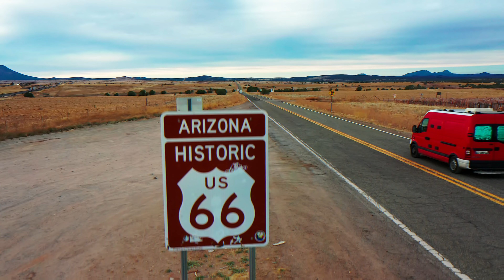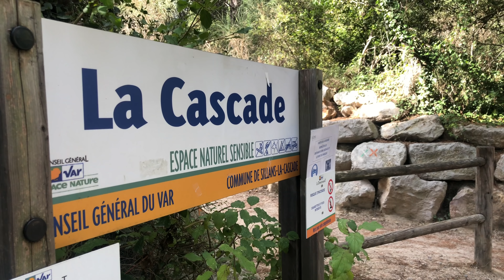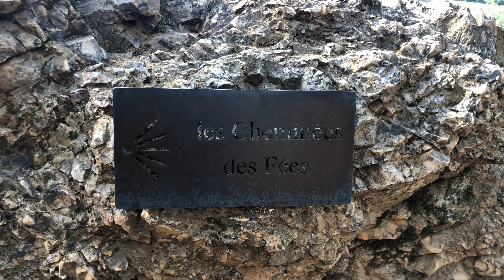#19 MAGNIFIQUE ROADTRIP dans le SUD de la FRANCE en KANGOO AMÉNAGÉ - Partie 2 | TheVagabonds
Dernière partie de notre roadtrip en France avec notre Kangoo Aménagé. Nous partons à la découverte de Sillans-la-Cascade, les Gorges du Verdon et du Colorado Provençal, des paysages incroyables qui nous ont rappelé la beauté des terres Américaines.
Après cette dernière étape nous partons pour de nouveau horizons dans un tout nouveau projet !! Que vous découvrirez la semaine prochaine...

La vanlife nous manque trop... Donc on s'est acheté... un Kangoo ! Qu'on va aménager pour en faire une petit (micro) maison sur roue :) Après vous avoir partagé l'avancement des travaux on vous emmène avec nous en roadtrip dans le sud de la France à la découverte de la Camargue, Sainte-marie-la-mer, La Redonne et les Calanques de Cassis. Mais à peine parti que les galères commencent déjà.

🔗 Pour en savoir plus sur l’envoi d’un van, fourgon ou camping-car en Amérique, nous avons rédigé un article très détaillé sur notre blog

Toutes les procédures sont décrites pour envoyer un véhicule du port d’Anvers en Belgique au port d’Halifax au Canada. Nous avons même créé un petit simulateur de prise en fonction du volume de votre véhicule.

🔗 Si vous voulez en savoir plus sur l’aménagement de notre van Bubulle, notre van tour, c’est par

🔗 Pour des astuces sur la fabrication de notre van visitez la catégorie "Le Van" de notre blog

Pendant notre extraordinaire aventure, on est super content d'avoir ton soutiens et de savoir que tu nous suis. Si tu souhaites nous donner un petit coup de pouce financier :

👨‍💻 5€ C'est une semaine d'internet
🏕 10€ C'est une nuit au camping
🍽 30€ C'est un restaurant en amoureux 👩‍❤️‍💋‍👨
⛽️ 50€ C'est un plein pour Bubulle 🚐💨

🚐💨 The Vagabonds 🚐💨

2018 a marqué le début de notre voyage. Nous avons décidé de quitter notre quotidien pour partir à l'aventure et découvrir le monde.

🎵 Musiques 🎵